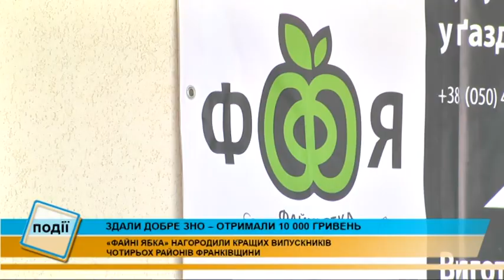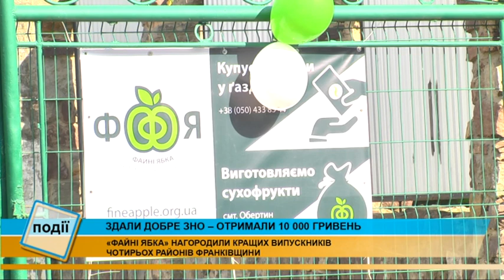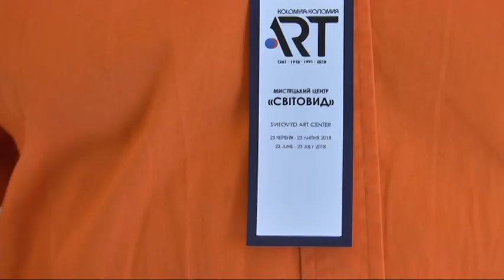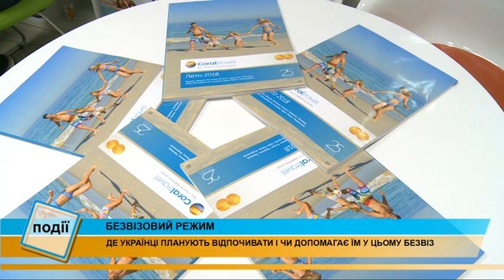Інформаційний випуск «Події тижня» за 30.06.18